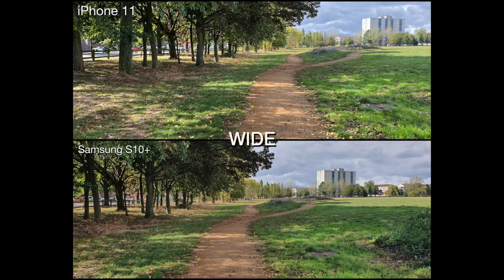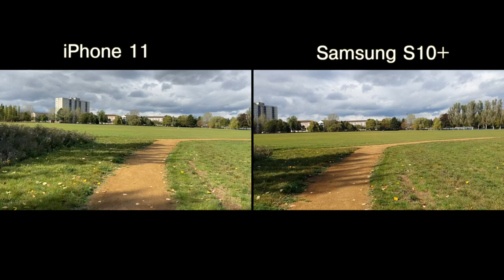iPhone 11 vs Samsung S10+ (Photos, Videos & Audio Comparisons)!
Want to see the camera capabilities between the iPhone 11 and the Samsung S10+? Not sure which phone to buy? Then check out the differences in the following sections of my comparison:

00:59 - Wide vs Ultrawide Photos (Main Camera)
01:58 - Normal Wide Photos (auto)
02:18 - Wide vs Ultrawide Photos (Selfie Camera)
02:36 - Portrait Photos (Main back camera)
03:01 - Portrait Photos (Selfie camera)
03:12 - Video (Walking)
03:51 - Video (Running)
04:07 - Autofocus (Depth of Field) Macro Test
04:25 - Audio Tests